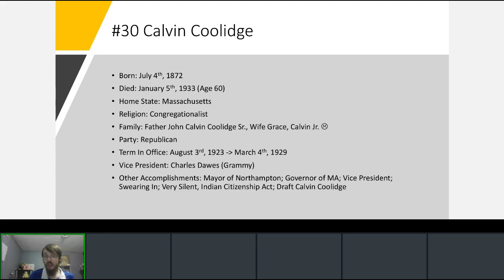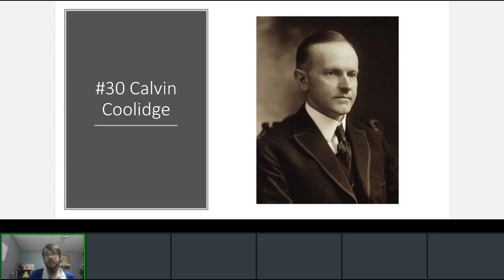Presidential Biographies: Calvin Coolidge